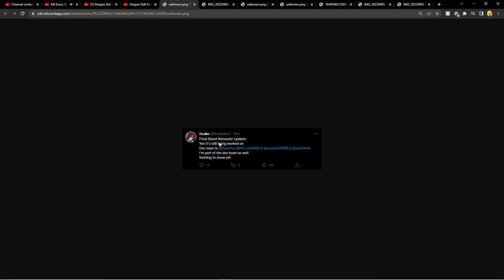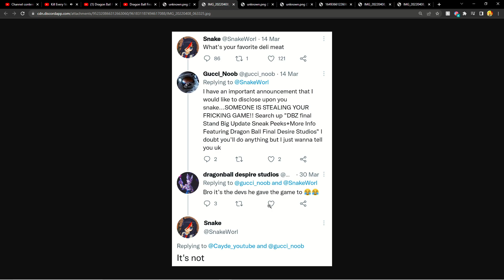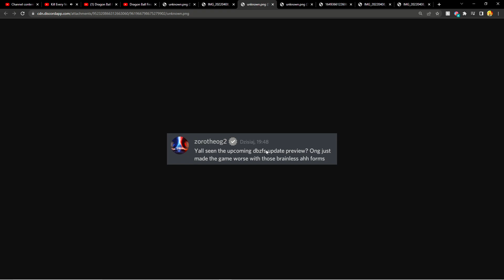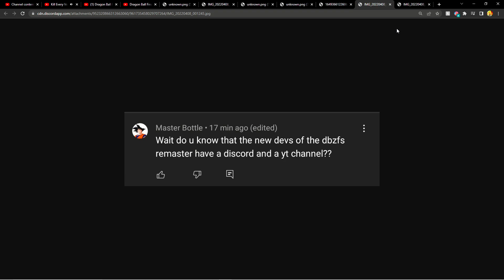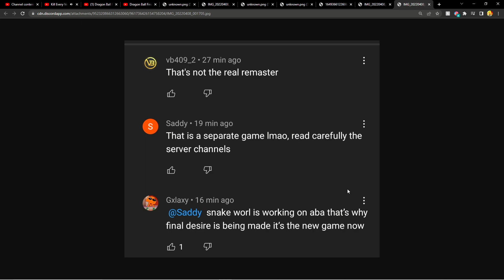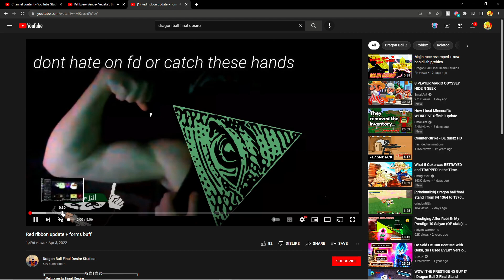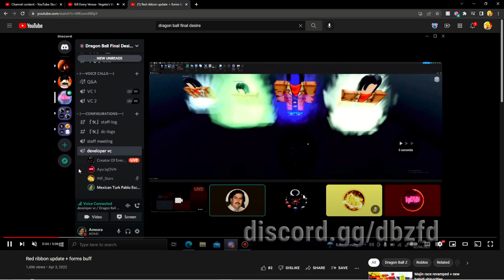DBZ FINAL STAND REMAKE DEVS ANNOUNCED (IT'S NOT DBZ FINAL DESIRE) l DBZ Final Stand News